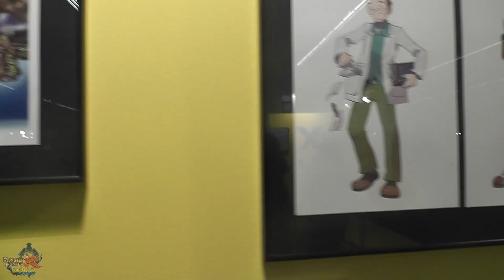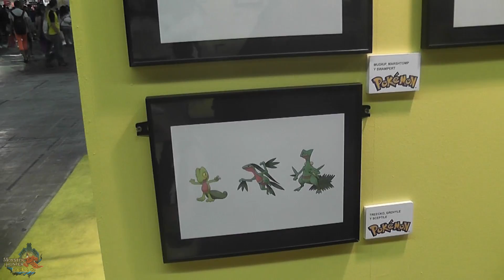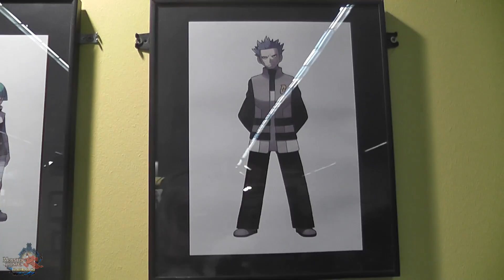Exposición Pokemon en el XX Salón del Manga de Barcelona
Pokemon está de racha este año en el salón y una de las zonas que tiene dedicadas es una pequeña exposición de dibujos y bocetos de los diferentes juegos.